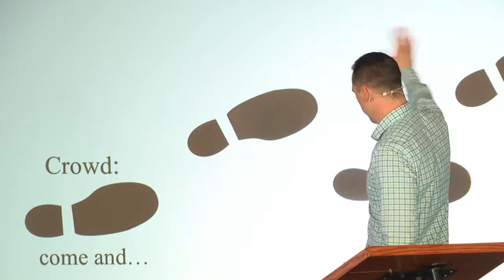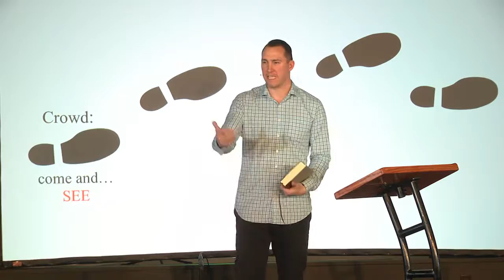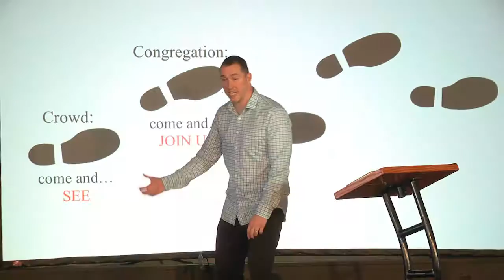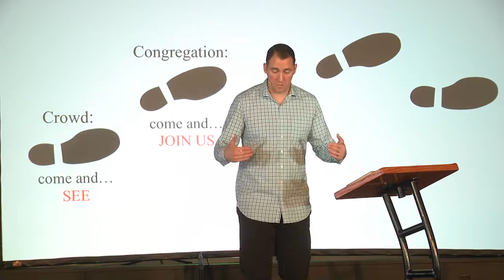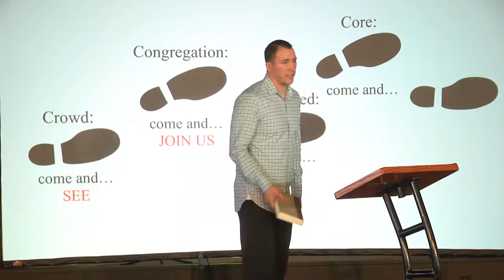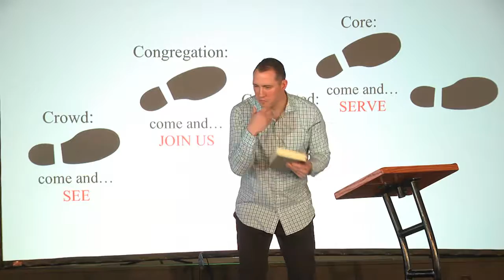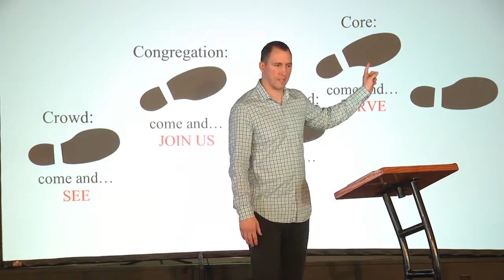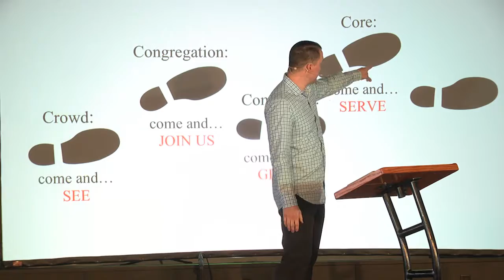One Step Away – Part 2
Do you follow Jesus only when it’s convenient or out of a deep sense of conviction that He is your Lord? Watch or listen as Pastor Jeremy helps you discover your point on the path and which next step you may need to take.